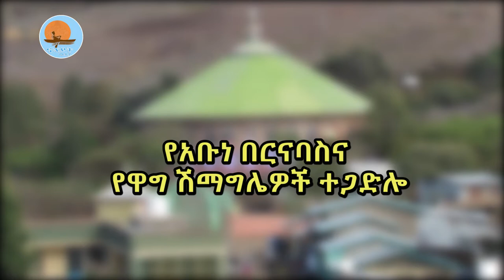ከኢትዮጵያ ሰማይ ስር 11 /የአቡነ በርናባስና የዋግ ሽማግሌዎች ተጋድሎ /ኖትያት ሚዲያ/ Notiat media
ለመንግሥት ሠራተኛው ደሞዝ እንዲከፈል አንድ ባለሃብት እስከ 300 ሺህ ብር አውጥቶ ሰጥቷል፡፡
ተራራዎች ይመሰክራሉ፤ ሕወሓቶች በአገው ላይ ነው ቤተመንግሥት የገቡት፡፡
አስፓልት በሰላማዊ ሰልፍ እንዲገባልን ብንጠይቅም ሽሮ ፈሰስ አድርገው ሠሩልን፡፡
መንገድ ስንጠይቅ ታደሰ ጥንቅሹና በረከት ፍየሎቻችሁን ባረባችሁ፤ ተራሮቻችሁን ባለማችሁ፤ መንገድ ከምትጠይቁ ነው ያለን፡፡
"ትናንትና ማነህ ጦምህን ያድረከው፤ እኔ ዛሬም ድገም ተብለሃል" የሚል ነገር ደርሶብናል፡፡
እንኳን ሌሊቱ ቀኑ ያስፈራ ነበር፤ ግን ደግሞ ቀኑ ይሻል ነበር ቢያንስ የሚበላህን ታያለህ
አቡነ በርናባስ "የምትመሩ ከሆነ በውል ምሩ፤ የማትመሩ ከሆነ መንገድ ስጡኝ ሕዝቤን ይዤ እወጣለሁ" ሲሉ ነው ትንሽ ፈራ ያሉት፡፡
ዋግኽምራ
በሕረትእንቁም
መጋቢት 21/2014 ዓ.ም